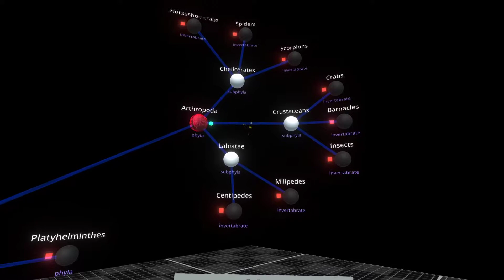MindMapVR: Tag highlighting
Shows how you can tag nodes and highlight them based on their tags.